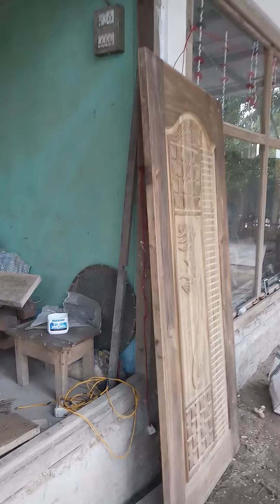Furniture Making.... आदा Alfred